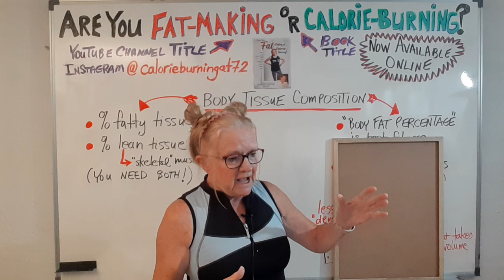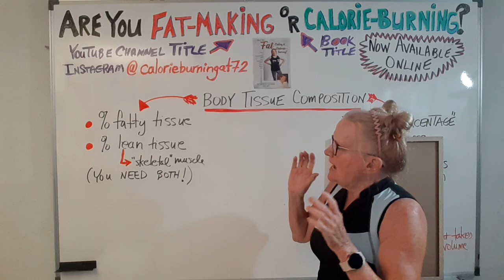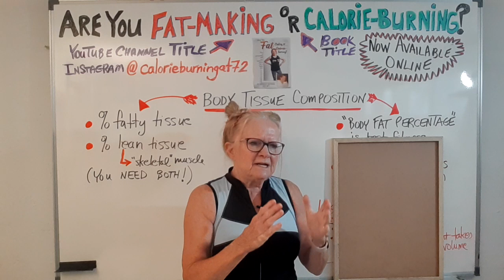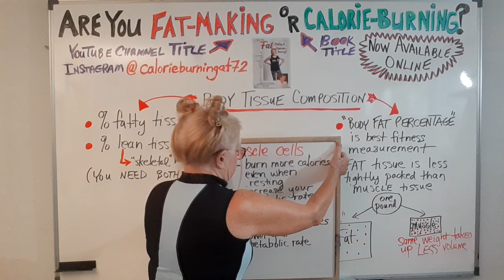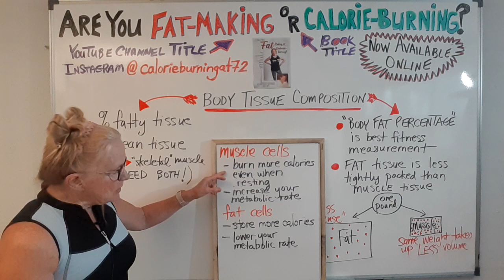Body Tissue Composition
Why can an OBESE woman (same height, a bit younger than me) weigh LESS than me?? How is it even possible that I weigh 6 pounds MORE than her??

This video will explain how body tissue composition is the real determinant and how it affects your overall fitness.

Check out my published book "Are You Fat-making or Calorie-burning?" via Google, Amazon, Target, Walmart or your national bookstore chain (15 countries).

Learn how your decisions on diet, exercise, stress and sleep directly affect your metabolism (your ability to burn calories), hormonal balance and biochemical body.